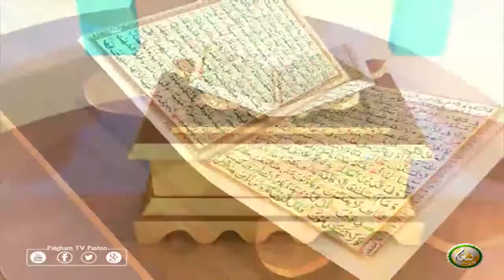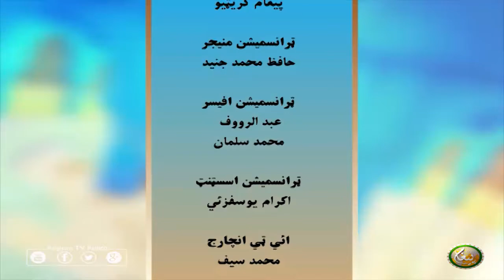Dora Tafseer AlQuran with Alsheikh Abdul Manan | EP59 | دورہ تفسیر القرآن الشیخ عبدالمنان سرہ